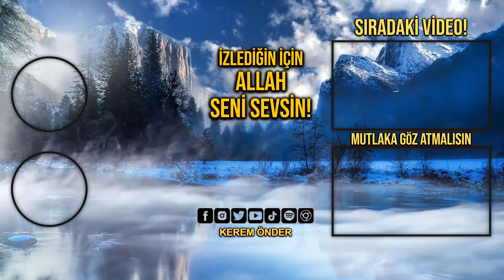Dövme yaptıranın gusül abdesti kabul olur mu? - Kına dövme sayılır mı? / Kerem Önder